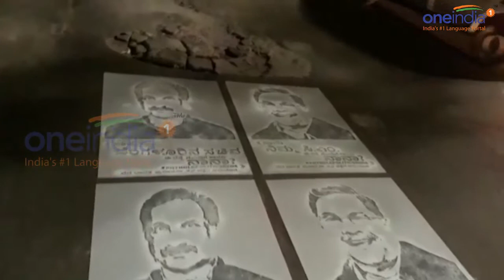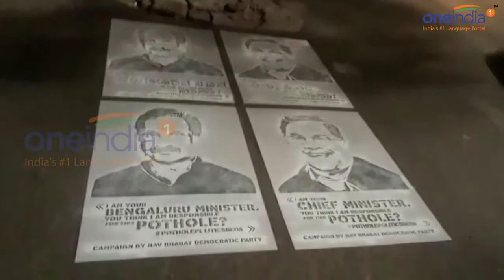Karnataka CM Siddaramaiah's photo pasted next to pothole | Oneindia News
Photographs of Karnataka CM Siddaramaiah & Bengaluru minister KJ George pasted next to potholes by Navbharat party in Bengaluru to mock and shame them. Painting are done in two locations. One near M G Road ( Near Military Canteen ) and another on Indiranagar 100ft road.